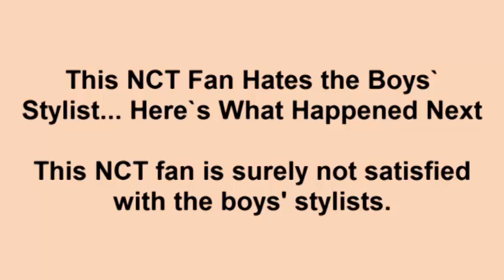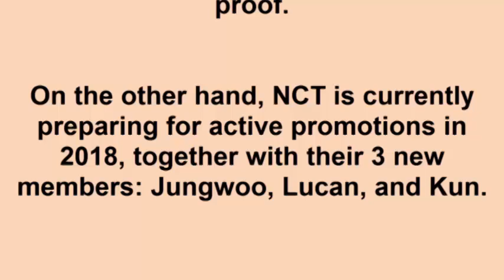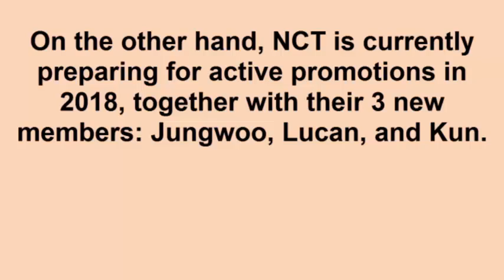This NCT Fan Hates the Boys` Stylist Here`s What Happened Next